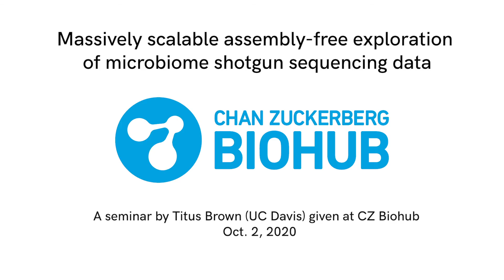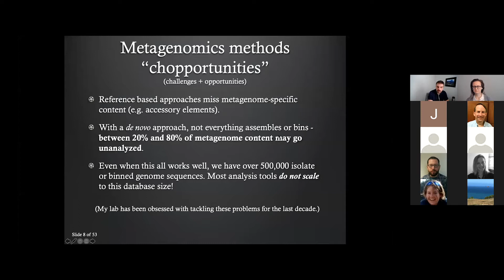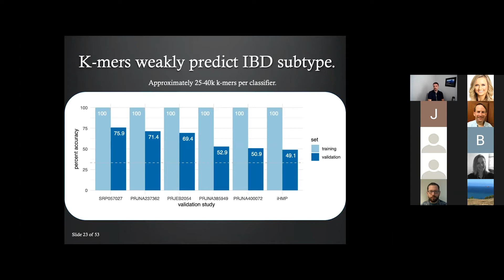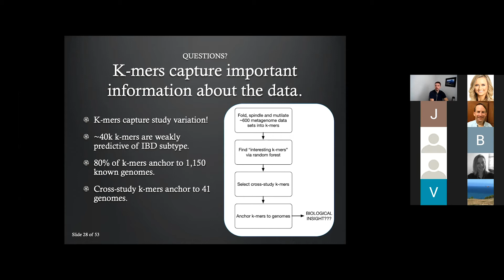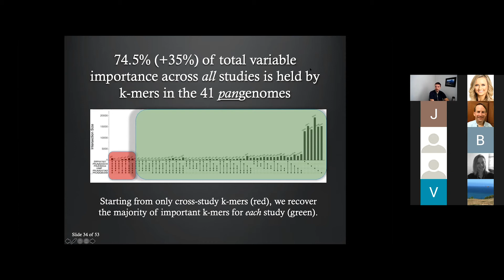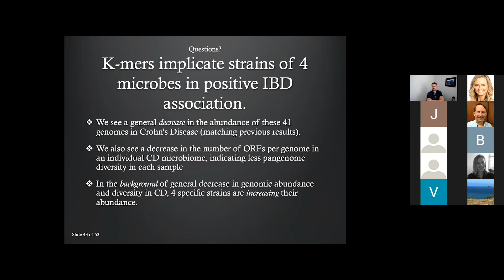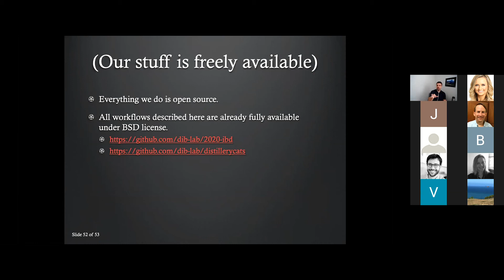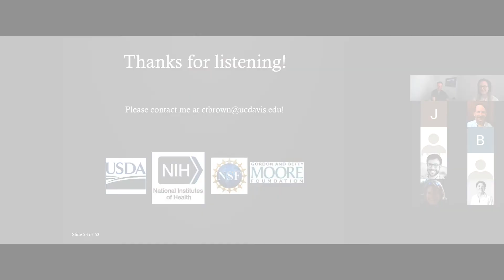Massively scalable assembly-free exploration of microbiome shotgun sequencing data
"Massively scalable assembly-free exploration of microbiome shotgun sequencing data" - a seminar by Titus Brown (UC Davis) given at CZ Biohub on Oct. 2, 2020